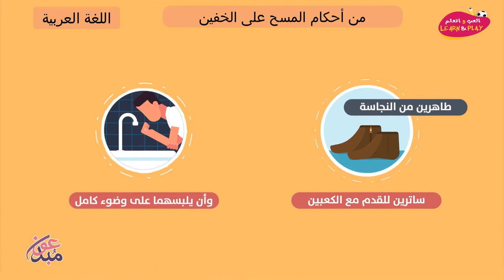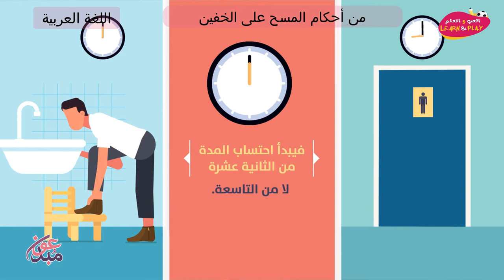من أحكام المسح على الخفين